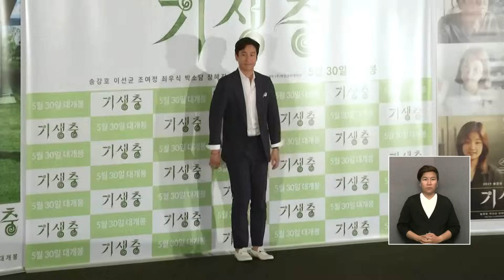ช็อกแฟนคลับ "อีซอนคยุน" นักแสดงดังเกาหลีใต้ ถูกพบเสียชีวิตในวัย 48 ปี | TNN บันเทิง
ข่าวเศร้าช็อกแฟนคลับ "อีซอนคยุน" นักแสดงดังเกาหลีใต้ วัย 48 ปี ถูกพบเสียชีวิตในรถยนต์ที่สวนสาธารณะ